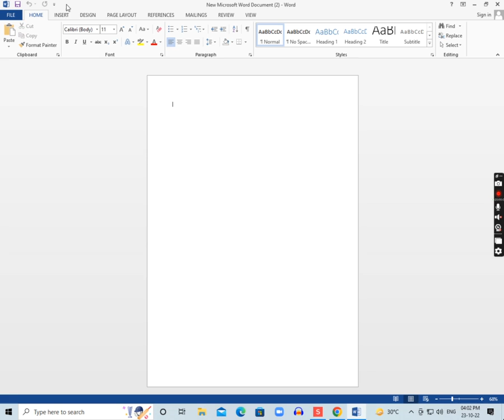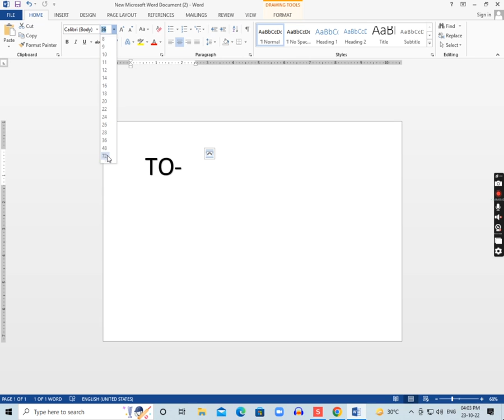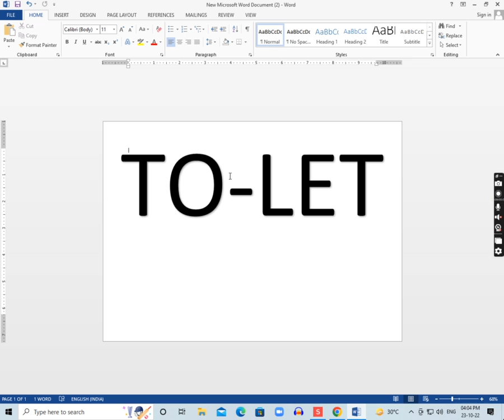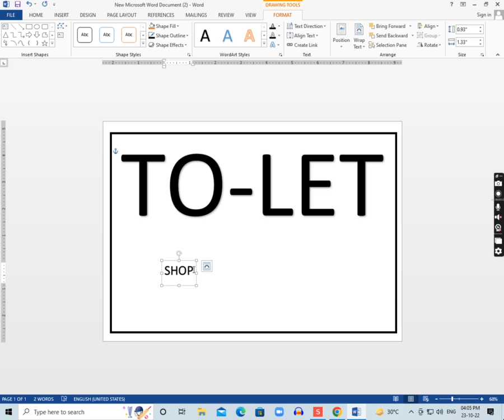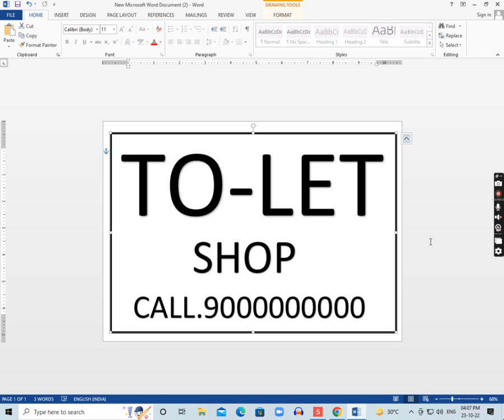Sharma Photo State || To-Let Design || New 2022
Sharma Photo State
Graphic design

"Printing Works Photo Copy Color Printing PDF Printing Color Xerox B/W Xerox Printout Resume Printing Admit Card Printing Sticker Printing House Maps Printing Scanning Lamination Card Printing Photo Printing Online Payment Google Pay Phone Pe Paytm"